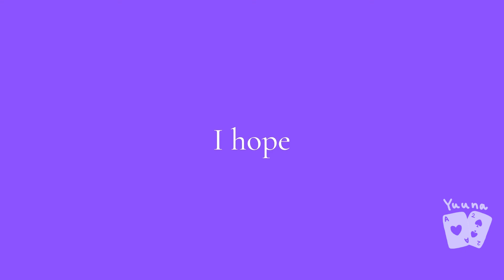[English Version] Twisted wonderland, Main story, Book 3 The Merchant from the Depths, chapter 4~6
Hi guys! I included all the parts where the dialogue changes depending on the choices. I hope you enjoy this video:)

Video Chapters:
00:00 Chapter 3-4
05:17 Chapter 3-5
08:41 Chapter 3-6